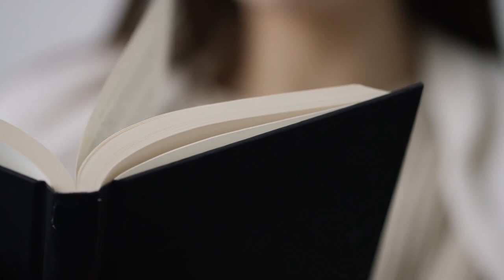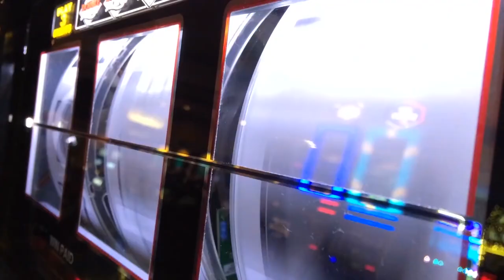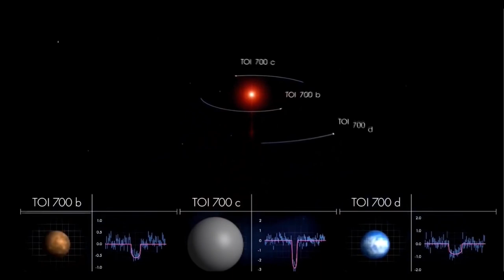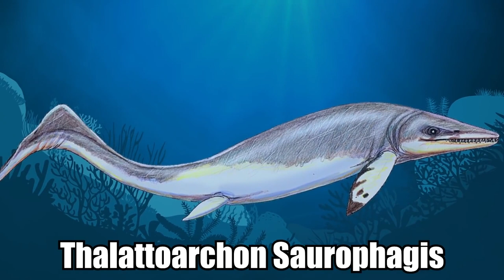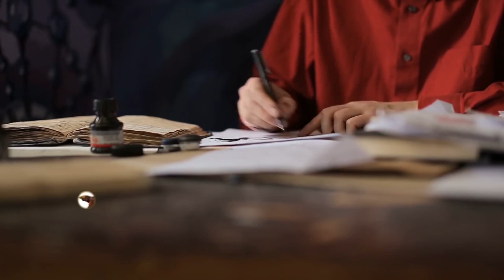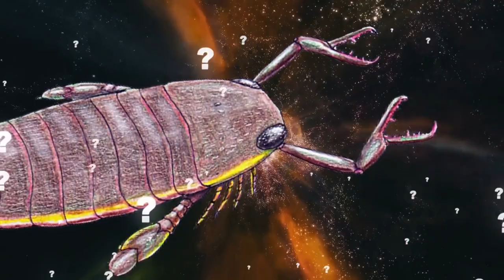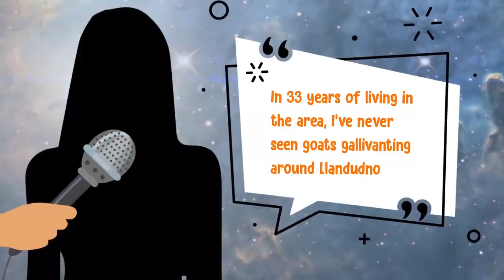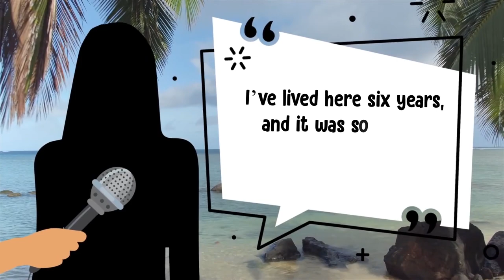Strangest Animal Discoveries! | ORIGINS EXPLAINED COMPILATION 32